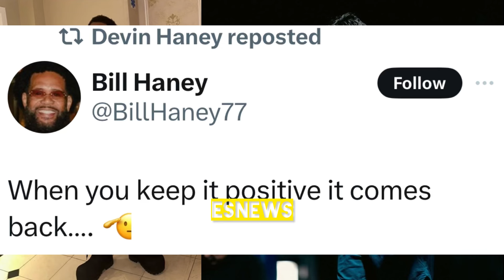Oscar De La Hoya Trying to make Ryan Garcia vs Devin Haney